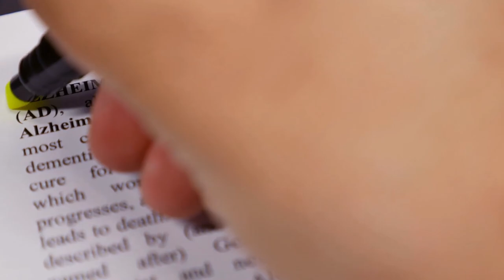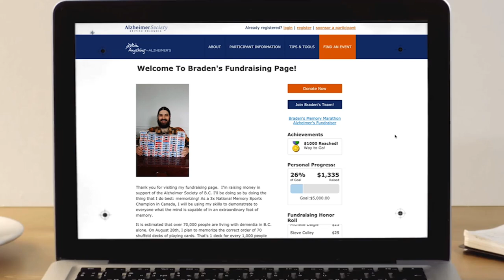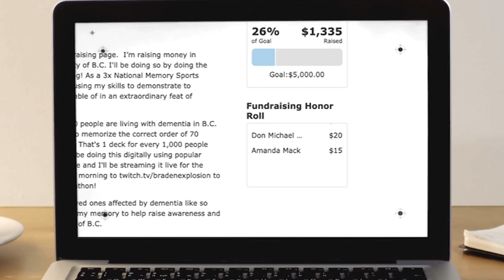How to Memorize 70 Decks of Playing Cards For Charity: A Memory Training Convo with Braden Adams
Imagine memorizing 70 decks of playing cards to raise money for Alzheimer’s.

Not just to fund research into curing the disease, but also to support front line workers who help care for the victims of this cruel disease.

That’s the goal memory athlete Braden Adams set for himself.

Think about this for a second: That’s 70 times 52…

3640 cards, all shuffled up.

That’s a lot of Memory Palace prep and Braden and I dig into that topic, including the “Shadow” technique used for encoding the cards - a powerful way of applying mnemonic tacts you’re not going to miss.

But it’s the meaning of the mission I want to focus on above all.

And I feel that memorizing cards is a perfectly aligned symbol for the battle against conditions like Alzheimer’s.

After all, the disease mixes up your thoughts and memories, but when you have the kind of memory skills Braden has developed for yourself, no matter how shuffled those cards get, you can still lay everything out in perfect order.

Thanks as always for your interest and support. Talk soon!

Sincerely,